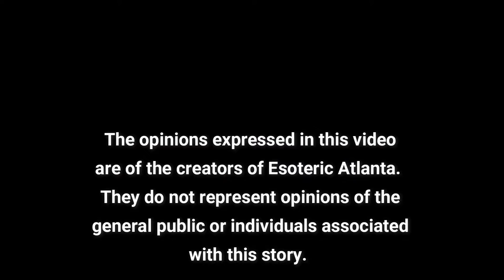The Power of Patience